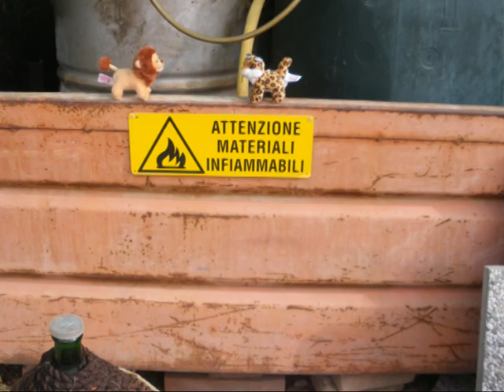Gino & Tino's Adventures - Le Avventure di Gino & Tino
Gino and Tino in troubles
Gino e Tino si cacciano nei guai...
More to come...!!!
Gino = Lion
Tino = Leopard